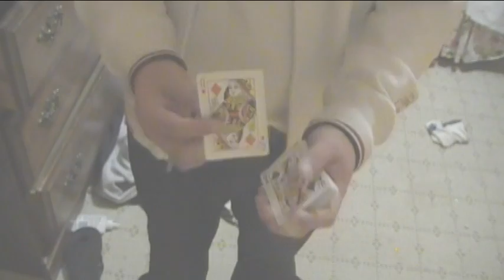the queens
the queens by dan and dave